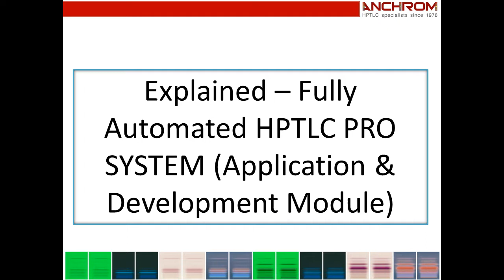Introduction to two modules of fully automated CAMAG HPTLC PRO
This video demonstrates newly launched CAMAG HPTLC PRO modules i.e. applicator and development.

You can see the application process steps, and the development process steps including the automated transport from one module to the other. The HPTLC PRO instrument can be used for routine Quality Control process. Over the next two years the whole system will be completely launched. HPTLC PRO Module Derivatization and HPTLC PRO Module detection will be launched in 2022 and 2023 respectively.